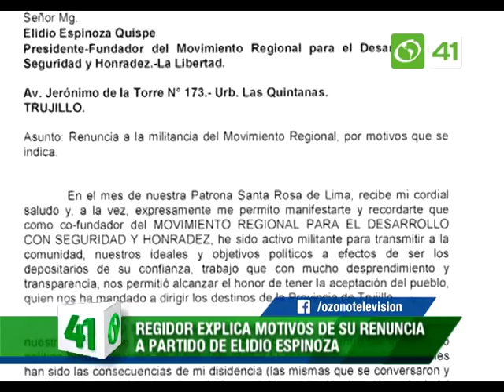NOTA REGIDOR LUIS SANCHEZ RENUNCIA APARTIDO DE ELIDIO ESPINOZA 13 AGOSTO + OZ